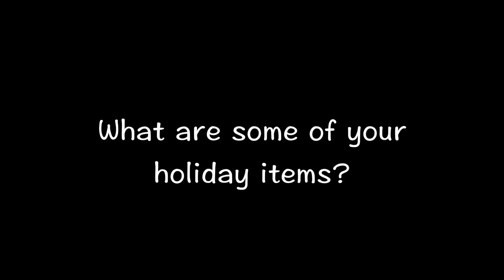Business Spotlight: Good Times Liquor